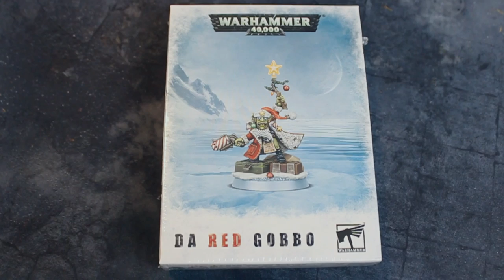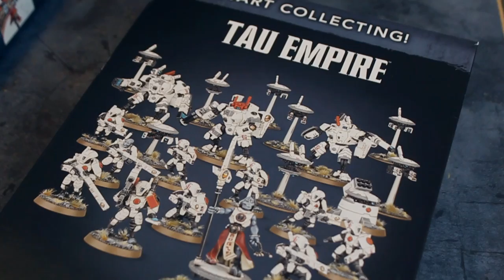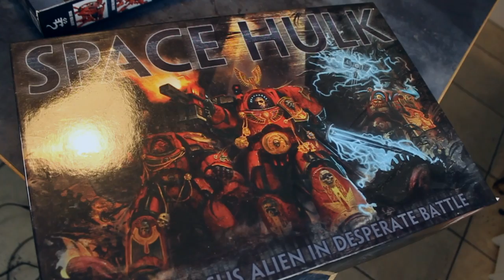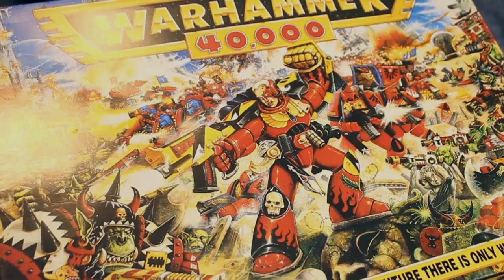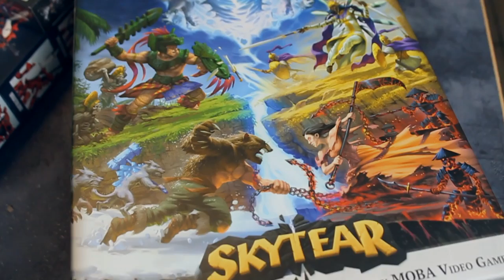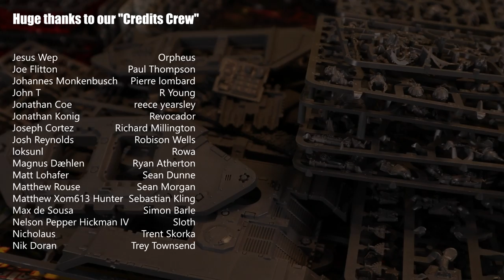My girlfriend judges my Warhammer Pile Of Shame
Time to reveal the skeletons in the closet and find out exactly how many unpainted Warhammer models I have. How will my girlfriend react? Let's find out!

I made a 1 year update! Did I manage to make my pile of shame bigger or smaller?

Here are some useful links for stuff we use. Amazon gives us a few pennies if you buy using these, at no extra cost to you!

The wall-mounted paint rack I use
The voiceover microphone I use
The painting lamp I use
The “hobby cam” I use for livestreams
My favourite headphones
The camera I used in 2020
The camera I use now
How I mount my camera to my desk
My airbrush compressor
My airbrush
A great model paint starter set
A great beginner paint brush set
Cheap brushes for detail work